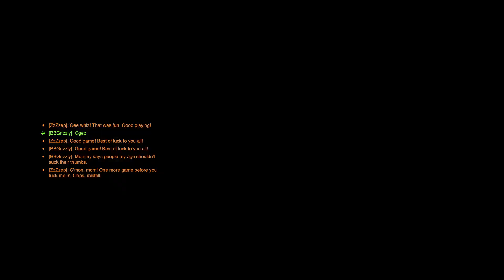Overwatch 2_discovery chat pt. 2